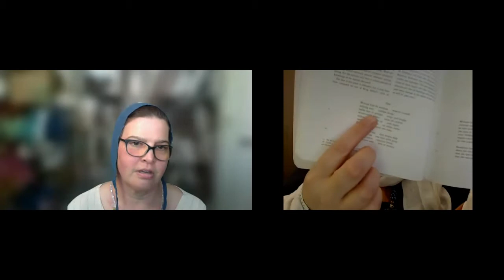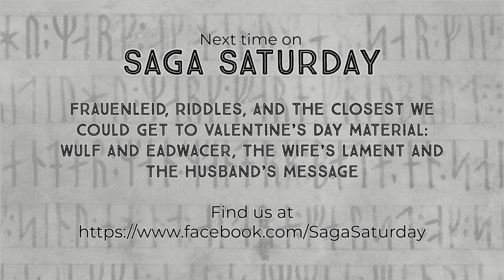Elegy in Old English Poetry: The Wanderer and Deor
Join the Saga Saturday crew as we lament the fact that Old English poetry doesn't get the love it deserves (we are NOT talking about you, The Last Kingdom tv series)! Elegies were foundational to Old English poetry, so they seemed like a great place to start!

Sources:
Brljak, Vladimir. “Unediting ‘Deor.’” Neuphilologische Mitteilungen 112, no. 3 (2011): 297–321.

Eliason, Norman E. “The Story of Geat and Mæðhild in ‘Deor.’” Studies in Philology 62, no. 4 (July 1965): 495–509.

Heyworth, Melanie. “Nostalgic Evocation and Social Privilege in the Old English Elegies.” Studia Neophilologica 76, no. 1 (June 2004): 3–11.

Klinck, Anne L. The Old English Elegies : A Critical Edition and Genre Study. Montréal: Mcgill-Queen’s University Press, 2014.

Opfer, Stephanie. “Old English Elegies: Language and Genre.” PhD Dissertation, 2017.

Rau, Irina. “Transience in Four Old English Elegies.” In Forcing Nature: Essays in Medieval Literature, edited by P.S. Langeslag and Julia Stumpf, 41–55. Goettingen, Germany: Universitaetsdruke Goettingen, 2019.

Treharne, Elaine M. Old and Middle English C.890-c.1450 : An Anthology. Oxford: Blackwell, 2009.

Williamson, Craig, and T A Shippey. The Complete Old English Poems. Philadelphia: University Of Pennsylvania Press, 2017.